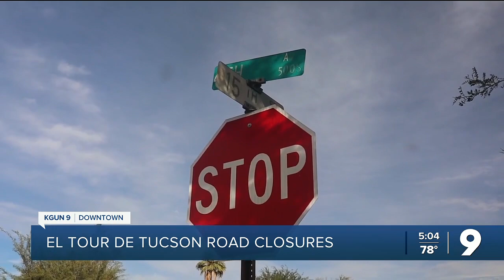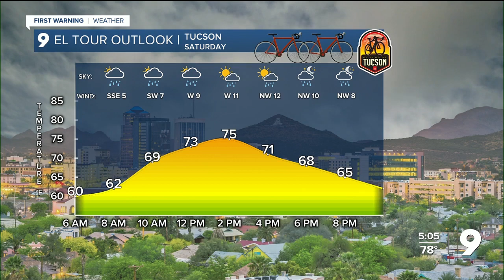El Tour de Tucson means more money for local businesses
The 40th El Tour hits Tucson streets Saturday, Nov. 18.